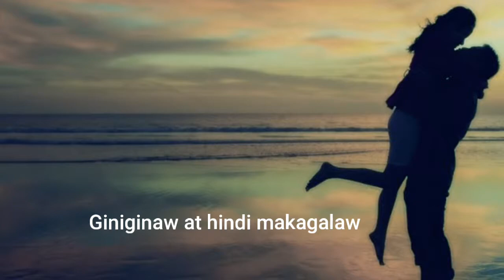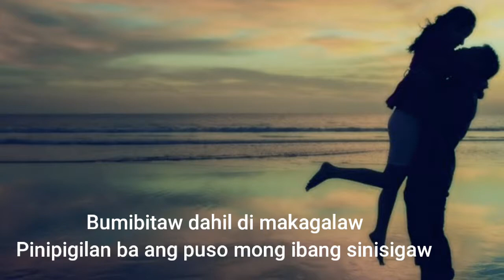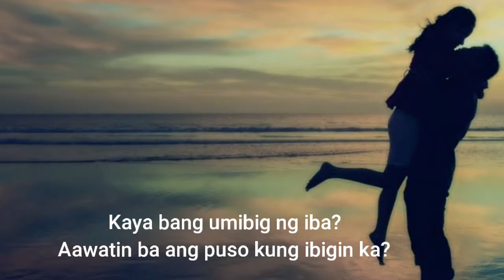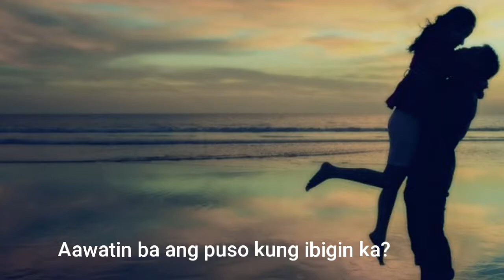Kung 'di Rin Lang Ikaw - DECEMBER AVENUE ft. Moira[lyric]